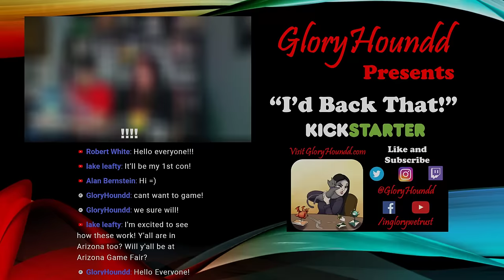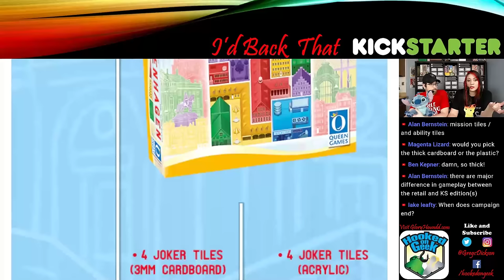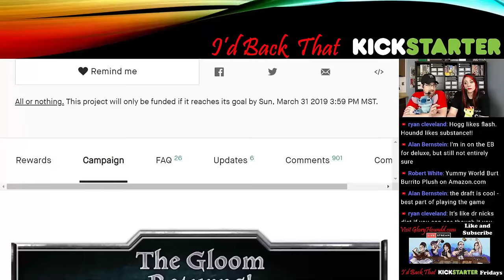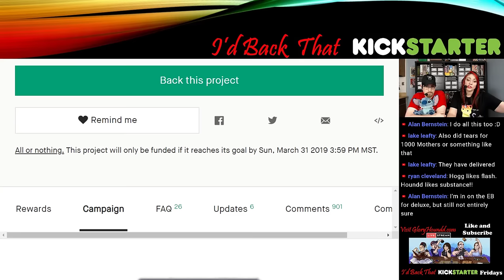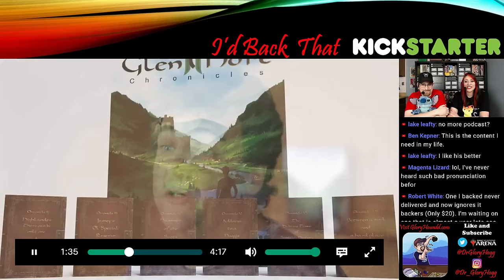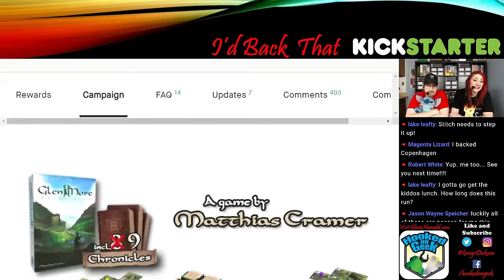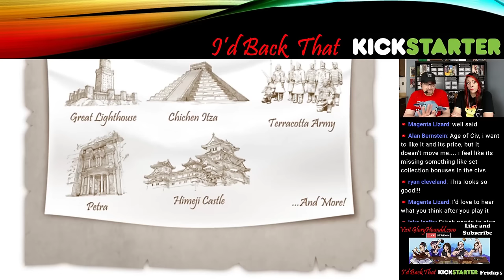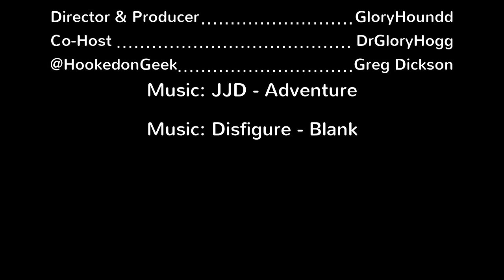Kickstarter Board Games - Glen Moore II, Copenhagen, Shadows of Kilforth, Age of Civilization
Join Gloryhoundd, DrGloryHogg and Greg Dickson as they help you navigate the Kickstarter gauntlet by breaking down Glen More II: Chronicles, Copenhagen, Shadows of Kilforth and Age of Civilization !

Kickstarter board game reviews for Funtails - Queen Games - Hall or Nothing Productions - ICE Makes